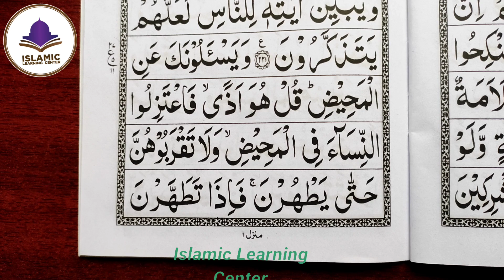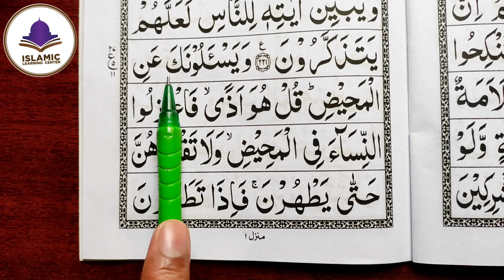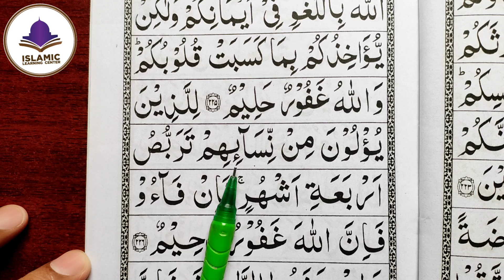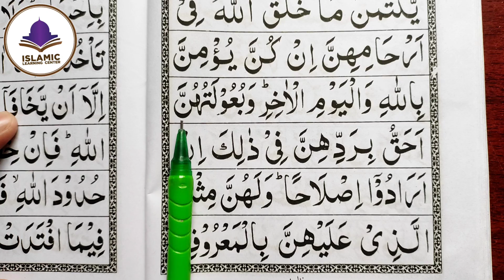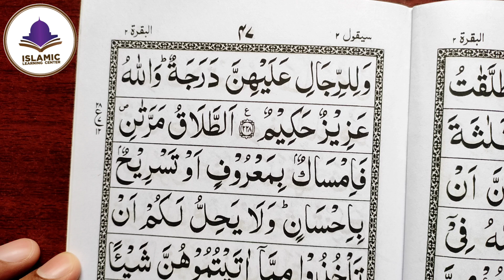Para 02 Part 12 || Surah Al Baqra || juz 02 || Sayaqool Sayaqool para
Is video main quran e pak surah al baqra part 12 padha gaya word by word for learning so you can learn from this video 2nd Para easily

Please video ko like karen aur apne doston main share karen

Allah hafiz